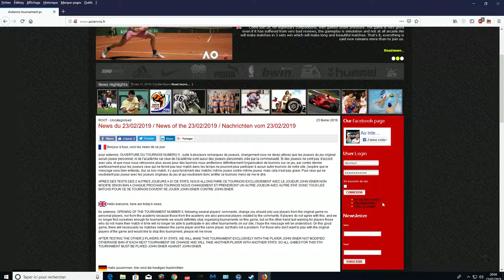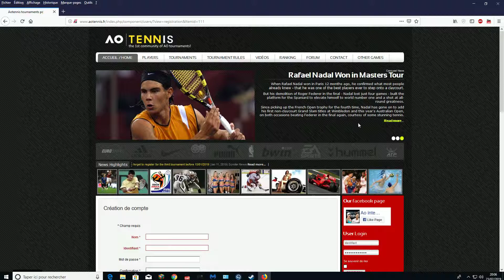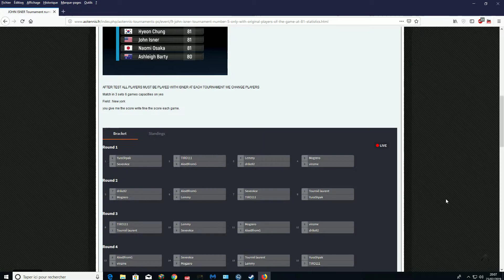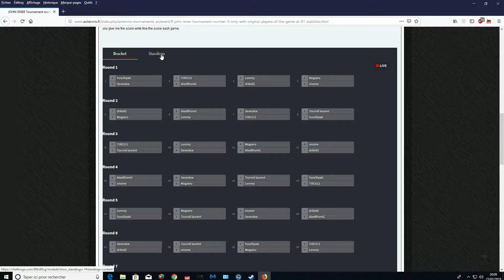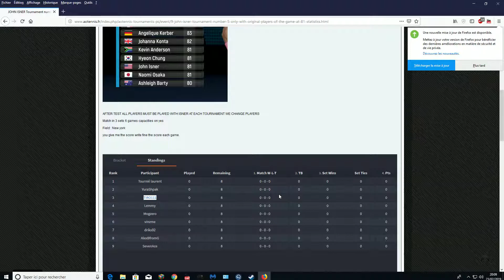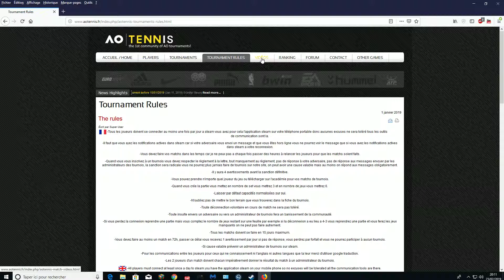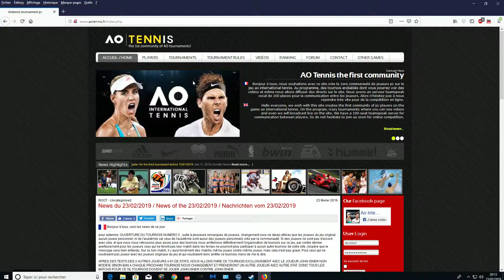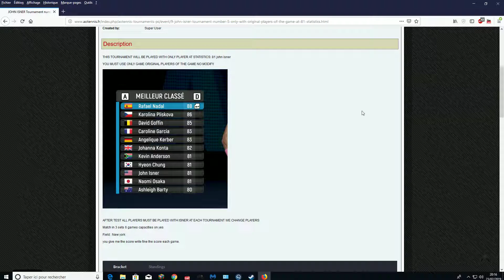Ao international tennis - Vidéo de mise à jour de notre site de tournois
Bonjour à tous, voici une nouvelle vidéo de notre où nous organisons des tournois sur la version pc du jeu.